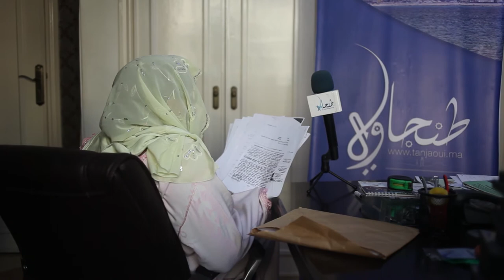سيدة من طنجة تطالب وزير العدل بإنصافها وهذه قصتها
طنجاوي

تتحدث هذه السيدة في هذا الفيديو عن عملية نصب واحتيال تعرضت لها من قبل سيدة كانت تكتري منها منزلا، قبل أن تدخل معها في نزاع بعدما أقدمت المكترية على تحويل شقق أخرى في الإقامة إلى ممارسة الدعارة.

تقول المشتكية إنها امتنعت عن أداء الكراء، ودخلت في نزاع قضائي مع المكترية، قبل يحكم القضاء لصالحها بالأداء، فأدت ما عليها، لتدخل معها في نزاع آخر، وتسبب ذلك في مرض زوجها عجل بوفاته.. تفاصيل أخرى تحكيها المشتكية عبر هذا الفيديو.